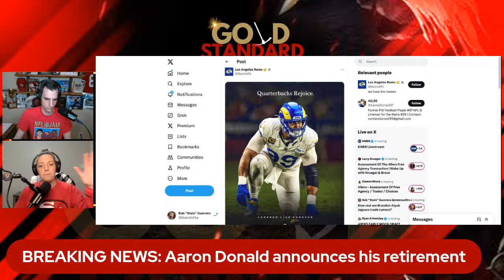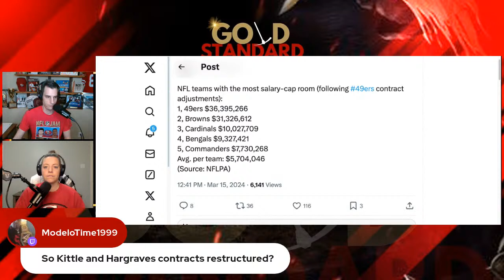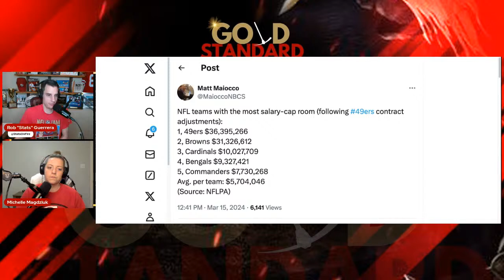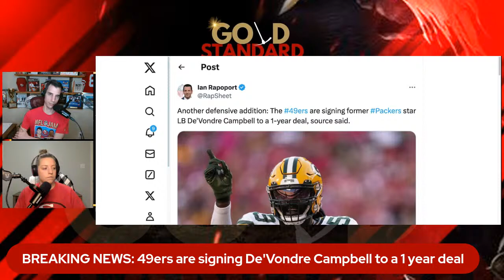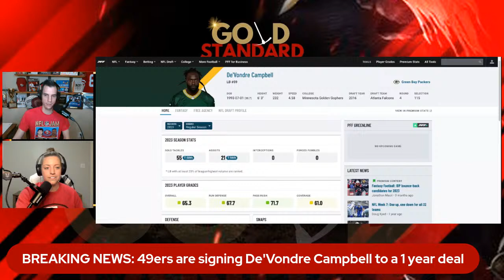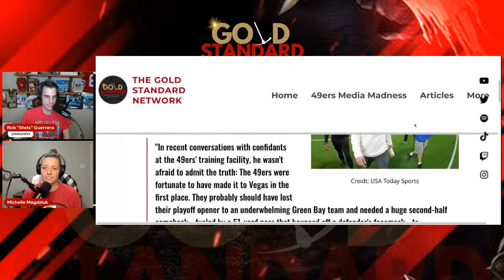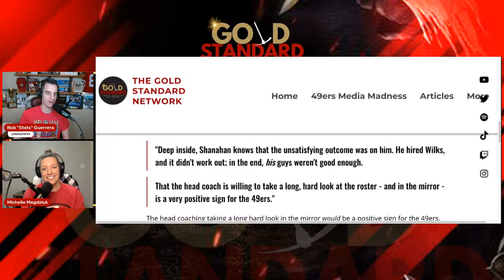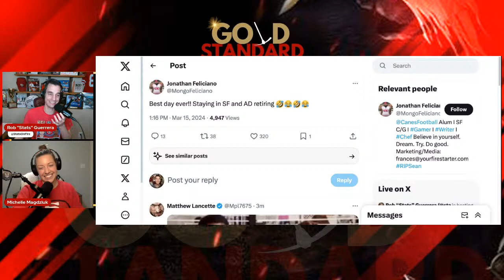How real are Brandon Aiyuk Jaguars trade rumors?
Rob "Stats" Guerrera and Michelle Magdziuk react to the news about mutal interest between the Jaguars and Brandon Aiyuk. Plus, the Niners are restrucuring contracts like crazy - is this a good idea?